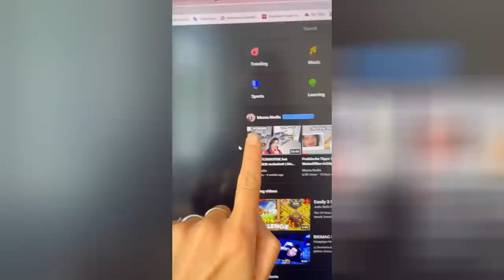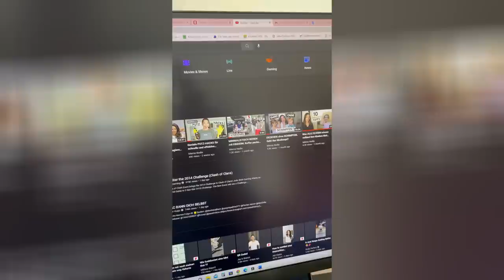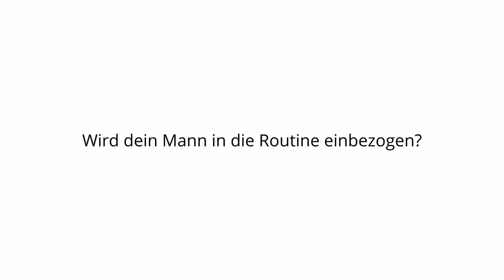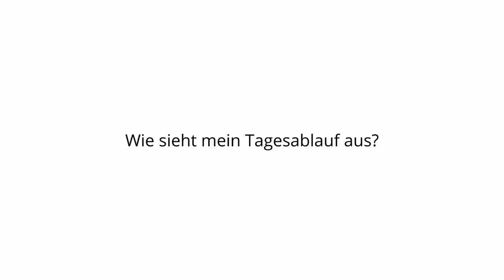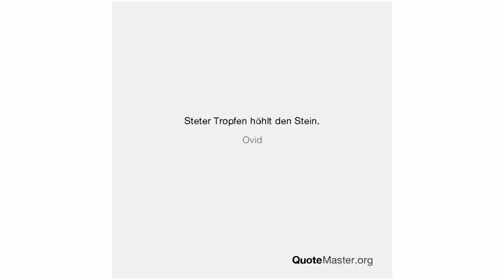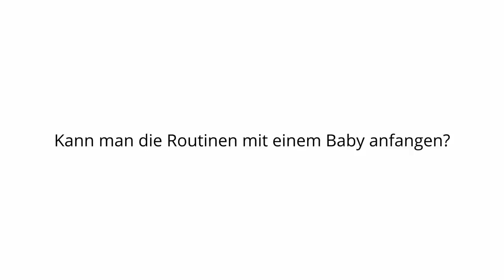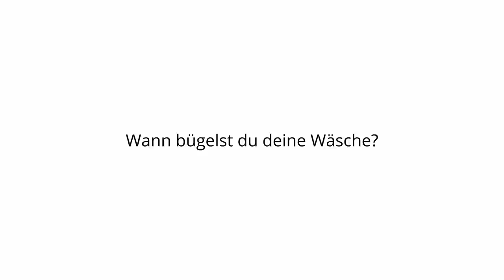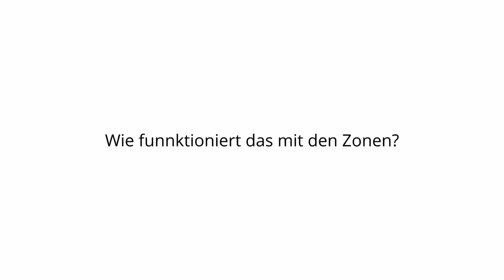FlyLady im Schnelldurchlauf || Euere FRAGEN beantwortet || FlyLady Q&A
Puh, es ist ein langes Video, in dem ich euch den Überblick über das gesamte Fl Lady System gebe und euere Fragen zu dem Putzsystem beantworte. Damit es einfacher wird zum schauen, anbei die Zeitstempel:

0:00 Einleitung
02:19 Ursprung des FlyLady Systems
02:46 Wie anwenden
03:07 Überblick über das FlyLady System
03:17 Tägliche Routinen
04:49 Wöchentliche Routinen
06:07 Monatliche Routinen
11:15 Q&A - ich beantworte euere Fragen
12:56 Was machst du, wenn du aus der Routine rauskommst?
18:39 Wie lange wende ich das FlyLady System an?
20:33 Welche Probleme hatte ich am Anfang und wie kann man sie vermeiden?
24:30 Wird dein Mann in die Routinen einbezogen?
25:32 Wie sieht mein Tagesablauf aus?
28:26 Stimmt das, dass man nur noch am Putzen ist?
31:13 Ich habe Schwierigkeiten in der Zeit zu bleiben, was tun?
35:12 Welche Putzlappen benutzt du?
36:11 Kommt es immer noch vor, dass du nicht hinterher kommst?
38:10 Kann man die Routinen mit einem Baby anfangen?
39:38 Bis zu welcher Wohnungsgröße ist das System nutzbar?
40:31 Wann bügelst du deine Wäsche?
41:42 Wie schaffe ich die Aufräumroutine in 2 Minuten?
43:57 Wie funktioniert das mit den Zonen?

Buch von Marla Cilley, Erfindering des Putzsystems FlyLady

xoxoxo

Eure Nadia

1. Staubwedel mit echten Straußenfedern

2. Glas Spray Flasche mit Pumpe für eigene Putzmittel

3. Schürze (Kochen/Putzen)

4. Magnetischer Wochenplaner

5. Bodenwischer Set von Leifheit

6. DEEBOT Saugroboter mit Wischfunktion

6. Buch von Marla Cilley, Erfindering des Putzsystems FlyLady

7. Brotdosen Kindern Edelstahl

8. Trinkflaschen Kinder Edelstahl

Obstgabeln, Salatgabeln mit Edelstahl

9. Edelstahl Lunch/Snack Boxen Kinder

10. Zitronensäure

11. Natron

12. Essigessenz

13. Sauerstoffbleiche

14. Meine Kaffeemaschine

15. Poliertücher

16. Müslispender